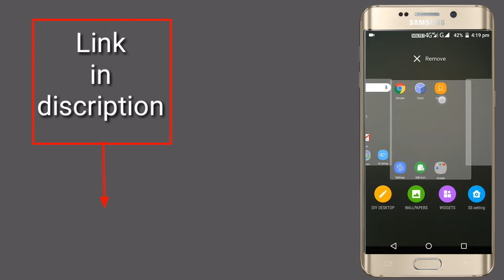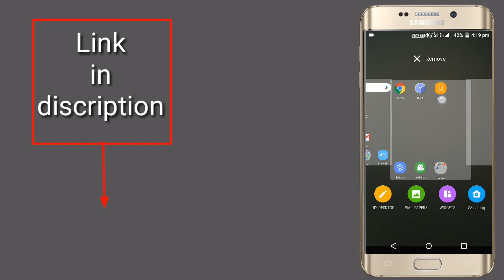How TO USE SAMSUNG S6 LAUNCHER.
Hello gys kaise hai ap sab log aj ki video main baat kare gi ki samsung s6 launcher kaise use kare apne android devies main..yeh sab phone main work kare ki..

Too chaliye suru krte hai.